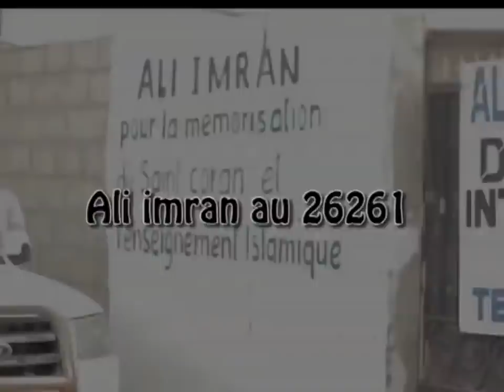TAFSIR DU 24 MAI 2019 PAR OUSTAZ ALIOUNE SALL